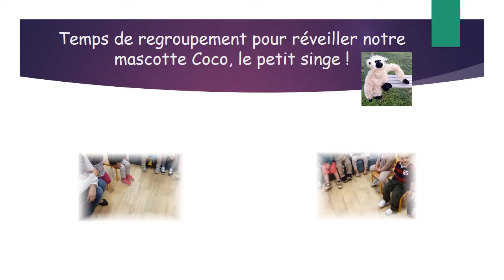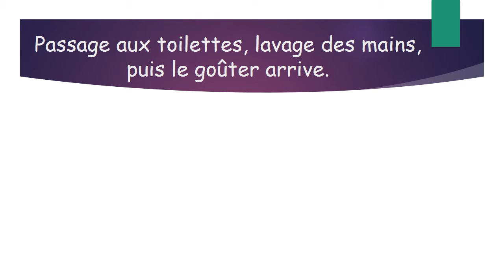LES PIOZOUS DE SAINT JULIEN